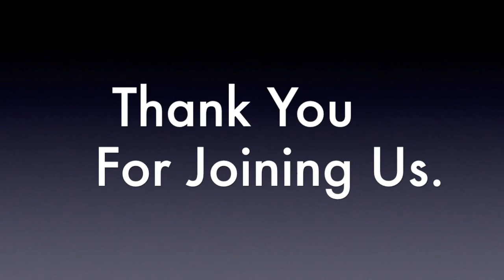Cliff Dale Sunday Service 01/26/2020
Welcome to Cliff Dale Church Sunday Service!!